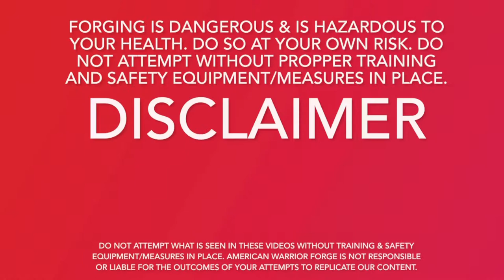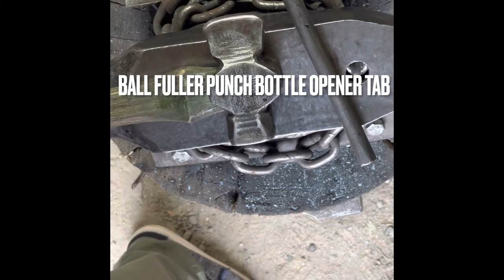Forging a Corkscrew/Bottle Opener Combo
In this video I will show you and walk you through the entire process I use in forging a combination bottle opener and corkscrew opener.